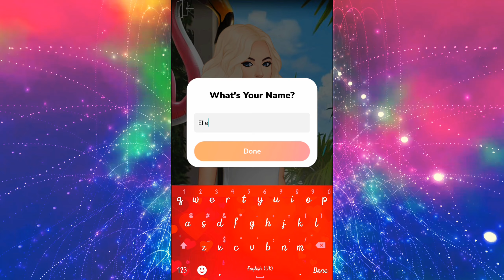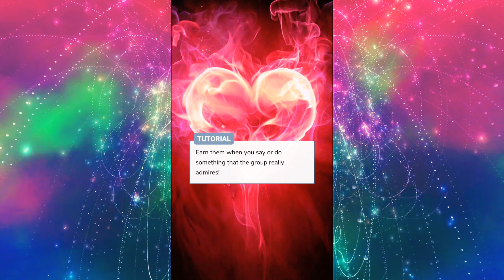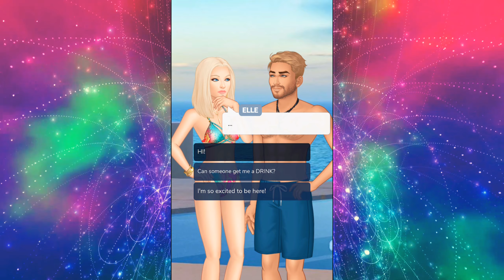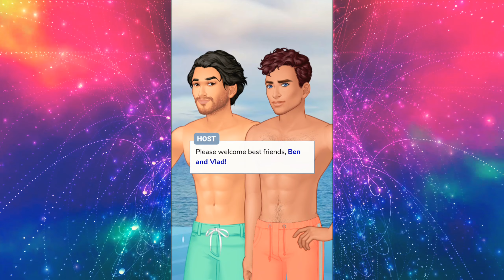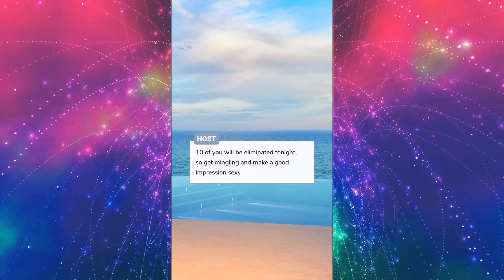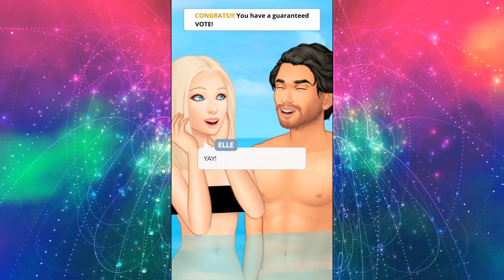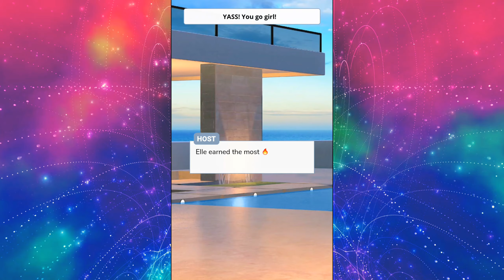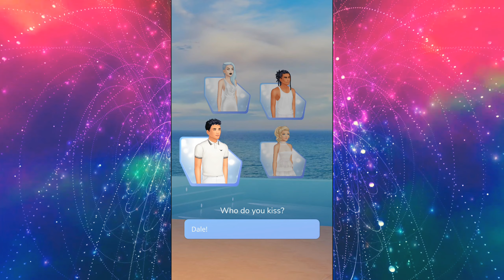Shmexy Suitors!! 😍😋 | Love On Fire | Episode 1 | Episode - Choose Your Story (💎 Choices)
Welcome To a brand new series!! 😆

This is Episode 1 of LoveOnFire from the EpisodeChooseYourStory App brought to life with voice-over and act out. Markles💖
▬▬▬▬▬▬▬▬▬▬▬▬▬▬▬▬▬▬▬▬ღ•°
Yay! We made it to Love On Fire! 😆

It's time for our main character Elle to get her dating on! She's been unlucky in love for quite some time, but hopefully all that is about to change when we meet a ton of new strangers who are also looking for Love! Did I mention they're sexy strangers?!

Time to get to know each other and see if anyone has what it takes to win Elle's heart! 😘

🌠 Oooh, time to find love! Or maybe some new friends! 😎 🌠 I've been wanting to record this one for awhile, so I hope you all enjoy my wacky take on it. Have a great day everyone! 💖 🌠
▬▬▬▬▬▬▬▬▬▬▬▬▬▬▬▬▬▬▬▬ღ•°
Love On Fire: You've been selected to join Love On Fire: A luxury beach front mansion where you'll live with other hot singles and look for love! 😍
▬▬▬▬▬▬▬▬▬▬▬▬▬▬▬▬▬▬▬▬ღ•°
Try It Yourself:
Play, Episode Choose Your Story:
▬▬▬▬▬▬▬▬▬▬▬▬▬▬▬▬▬▬▬▬▬ღ•°
Episode lets you LIVE your stories with love, romance, adventure, and drama. Wouldn’t it be amazing if YOU were a character in your favorite story? Episode lets you do just that with over 100,000 gripping stories, where you make choices that matter.

▬▬▬▬▬▬▬▬▬▬▬▬▬▬▬▬▬▬▬▬ღ•°
Gorgeous Moving Backgrounds by AA VFX:
▬▬▬▬▬▬▬▬▬▬▬▬▬▬▬▬▬▬▬▬ღ•°
WARNING: This video may contain coarse language, mature subject matter or could potentially trigger seizures for people with photosensitive epilepsy.